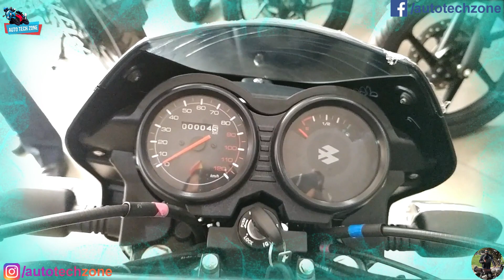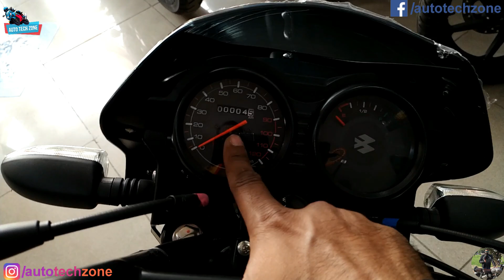All new 2019 Bajaj CT 110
Showroom - Global Bajaj

Address:-

A 28, South Ganesh Nagar,
Opposite Mother Dairy,
Delhi, 110092

Contact Person - Mr Jawahar / Virender

Bajaj Service centre -

195, patparganj industrial area
Delhi - 110092

26 tracks including instrumentals available on creators bundle!

Track: KKoven x ROY - About Me [NCS Official Video]